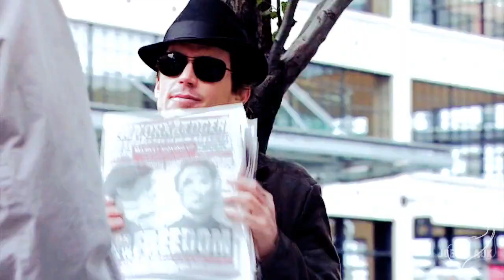Neal Caffrey ::: do your thing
"You got nothing to hide"

I wish you all a merry Christmas!
And on that note I made you a little present - a video of my favourite character, Neal Caffrey. With this video I'd like to thank him for six amazing years and I'm really sad that White Collar came to an end. Hopefully there are still some shippers out there, who watch this video and remember some moments Matthew Bomer aka Neal George Caffrey shared with us.

Fandom: White Collar
Characters: Neal Caffrey feat. Peter Burke, Sara Ellis, Mozzie & Diana Barrigan
Coloring: KatLoveStory